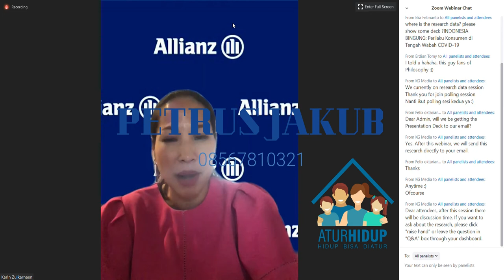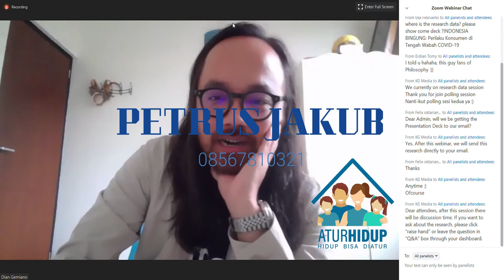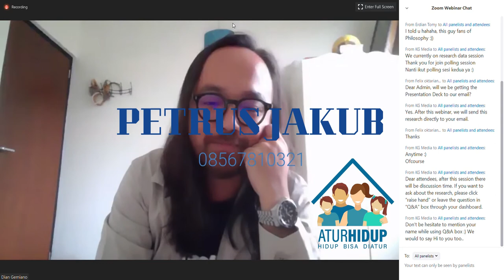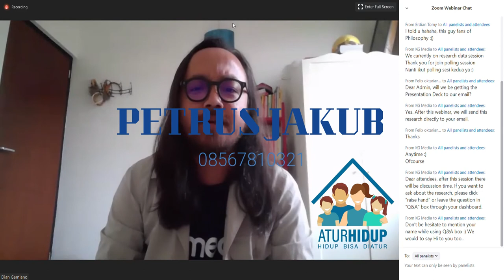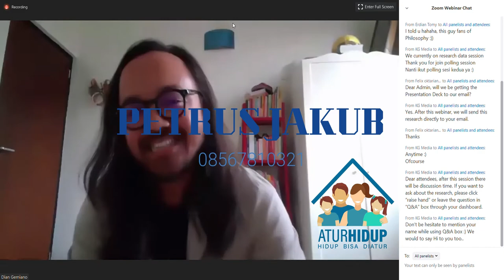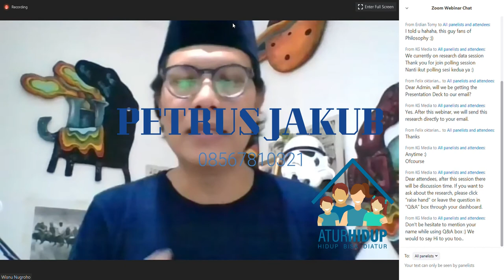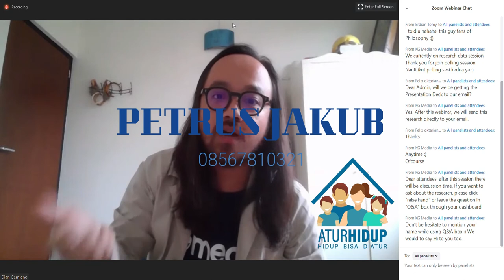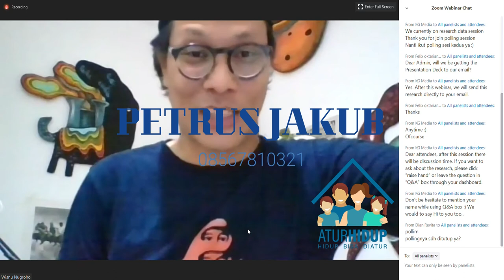Webinar KG Media: Indonesia Bingung